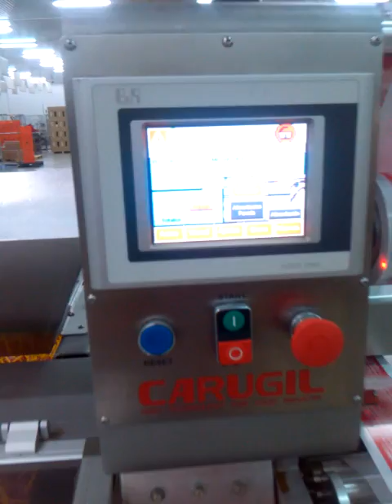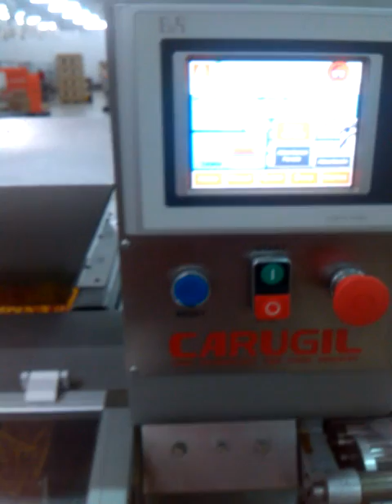Carugil Omnia CWL 600 ball lollipop wrapping machine